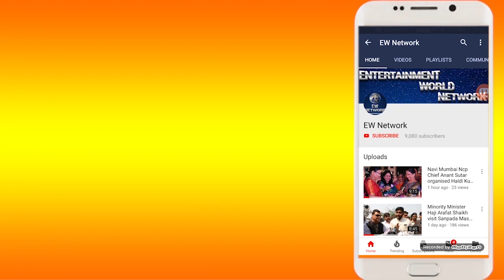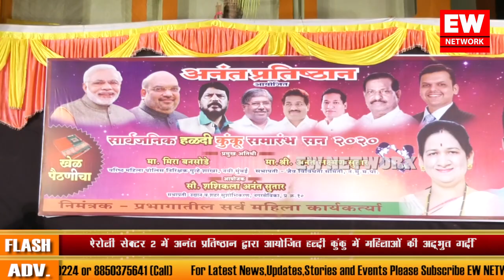ऐरोली सेक्टर २ में अनंत प्रतिष्ठान द्वारा आयोजित हल्दी कुंकु में महिलाओं की अद्भुत गर्दी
घर कार्य मे व्यस्त रहने वाली महिलाओं को कुछ क्षण खुशी के देने के लिए ऐरोली प्रभाग क्रमांक 12 स्थित सेक्टर 2 में नगरसेवक अनंत सुतार और शशिकला सुतार के नेतृत्व में अनंत प्रतिष्ठान द्वारा सार्वजनिक हल्दी कुंकु कार्यक्रम का आयोजन किया गया जहां महिलाओं की विलक्षण गर्दी नजर आयी।इस कार्यक्रम को खास बनाने के लिए शहर की महिलाओं के लिए प्रेरणा स्थान साबित होने वाली महिला पोलिस अधिकारी मीरा बनसोडे ने विशेष रूप से उपस्थित रहकर महिलाओं को स्व सुरक्षा का पाठ सिखाया।तो वही यहां आयोजित तरह तरह के फन गेम्स का महिलाएं खूब आनंद लेती नजर आयी इस मंच पर कुछ महिलाओं ने अपने प्रतिभा को भी तराशने का काम किया।इतना ही नही स्वयं सूत्र संचालक के साथ मिमिक्री आर्टिस्ट भी यहां आयी महिलाओं को हंसी से लौट पोत करते नजर आयी।अंत मे मान्यवरों के हाथों तीन लकी विनर्स को पैठणी देकर सन्मानित किया गया।